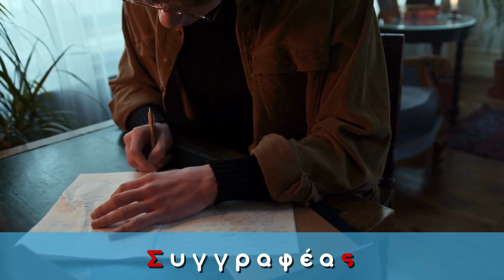Μαθαίνω την Αλφαβήτα στα ελληνικά | Μαθαίνω τα επαγγέλματα και γράμματα | kanali egg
Σε αυτό το βίντεο για μικρά παιδιά παρέα με το Egg μαθαίνω την αλφαβήτα στα ελληνικά. Ένας μοναδικός τρόπος για να γνωρίσω τα γράμματα της αλφαβήτα.

Ακόμη, παρέα με το Egg βλέπω και μαθαίνω επαγγέλματα που υπάρχουν γύρω μας.

* Το βίντεο μπορεί να χρησιμοποιηθεί τόσο για παιδιά που πηγαίνουν νηπιαγωγείο, όσο και δημοτικό.

Παραγωγή EggΠαίδευση 🥚
H EggΠαίδευση αποτελεί ένα παιδαγωγικό project που αναπτύσσεται από επιστήμονες προσχολικής αγωγής με σκοπό την προώθηση εκπαιδευτικών εργαλείων και υπηρεσιών. Στόχος είναι η "Εκπαίδευση και Διασκέδαση μαζί!